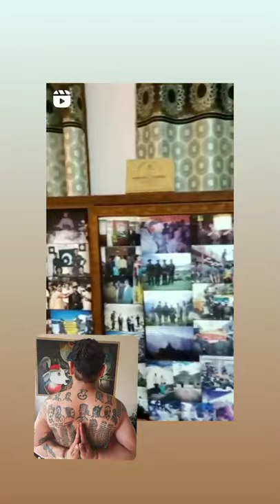Captain Manoj pandey sir Home photos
Kargil martyr 1999